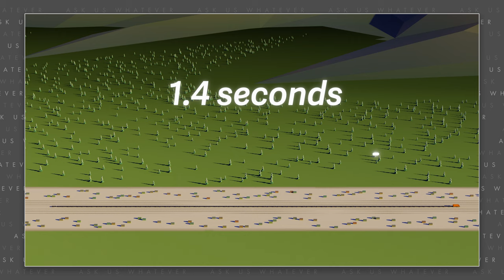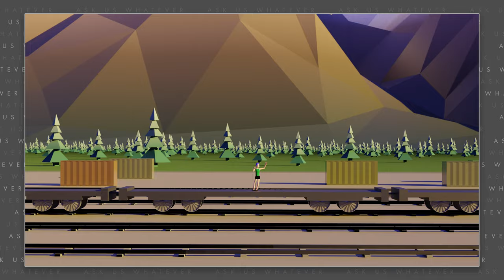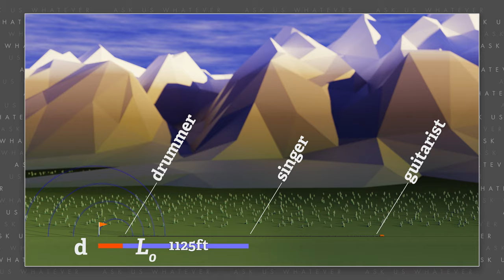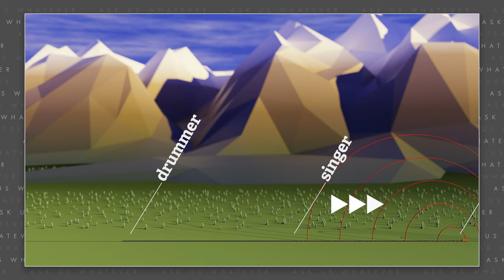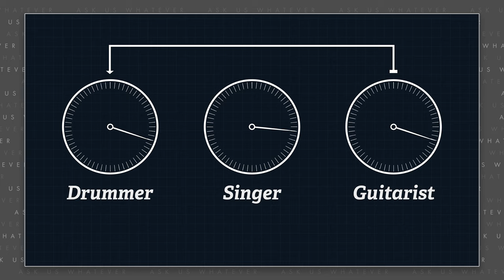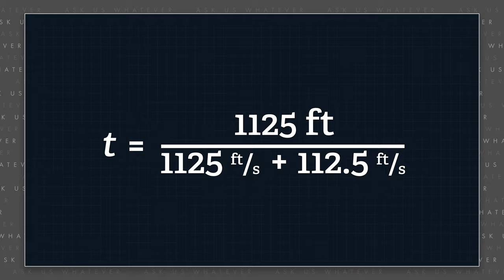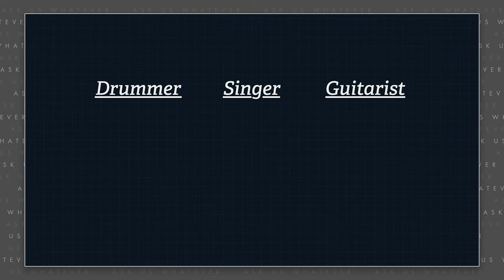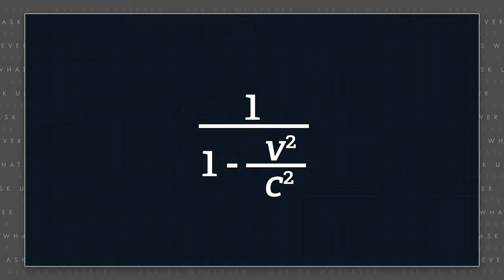E2 - Clock Synchronization. An Explanation Of Simultaneity. Ask Us Whatever.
Please note that the formula shown at 14:25 has an error.
The solution should be (2*L₀)/(c*(1-v²/c²)), not (2*L₀)/(c*(1/(1-v²/c²))).

Simultaneous events are in the eyes of the beholder.

The synchronization of clocks is confounded by the speed of communication between clock locations.

As clocks move, they not only slow down, but they become more difficult to synchronize.

In episode 2 of our series on Special Relativity, we explain what happens to three musicians on a moving train as they try to play in time with each other, and why it proves to be quite a challenge.

NOTE: As pointed out by Dobri Stalev, At 14:30, the denominator should be c * (1-v^2/c^2) instead of c * (1/(1-v^2/c^2)).